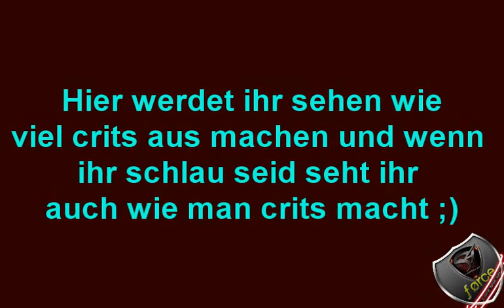S4League Force.Motschi Crits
Ps+7 | Gegner PremDeff | 5 Hits mit Crits & 10 Hits ohne Crits